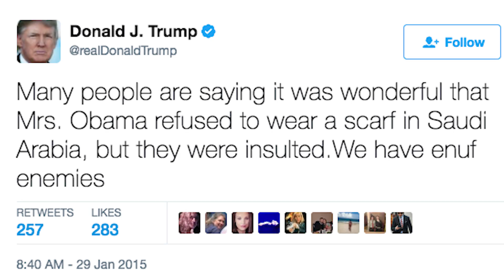These female leaders didn't cover their heads in Saudi Arabia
Former first lady Michelle Obama was criticized for not wearing a head covering on a 2015 visit to Saudi Arabia, but several other female world leaders have done the same.